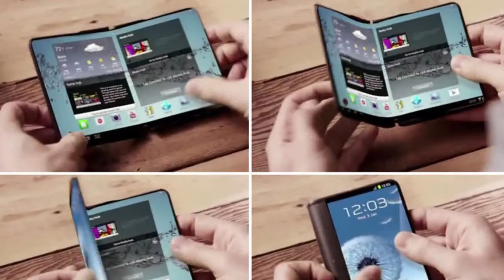Het Goed Nieuws Nieuws - Hanne Bruggeman